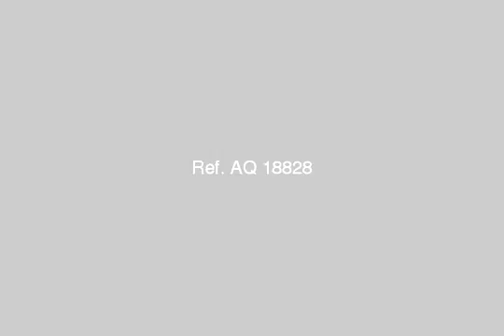apartment for sale in el maadi cairo - mlseg.com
Real estate egypt, cairo, maadi apartments for sale, divided into 3 bedroomsno,2 bathrooms (hall equipped games,penthouse)  ad number: 1305 - Egypt / Cairo Maadi Maadi , El Laselky  - Egypt Real Estate |    Greater Cairo |    El Maadi |     Apartment For Sale